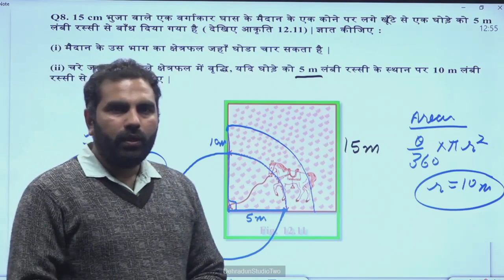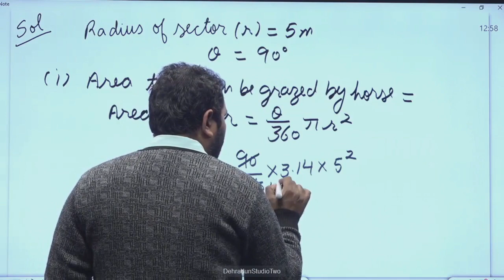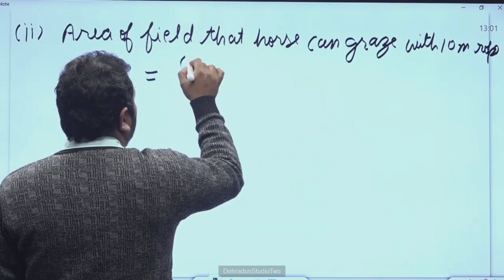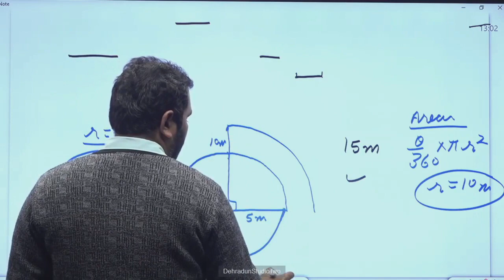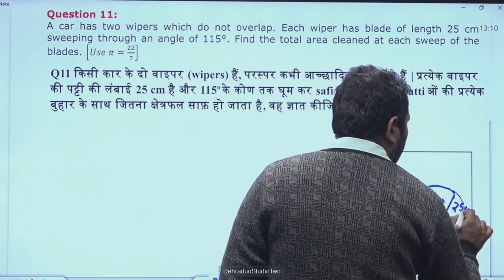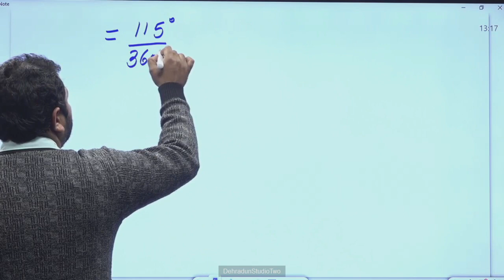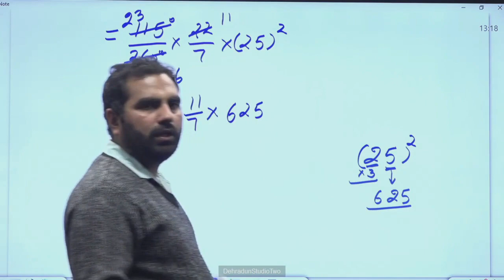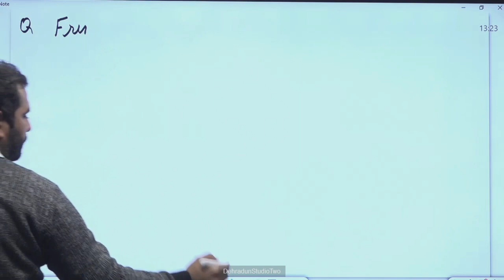कक्षा 10: विषय: गणित, भाग-137 (14.12.2023)आईसीटी वर्चुअल क्लास रूम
14122023_12.45 To 13.30_Maths_Circles_Mr.Vikash Dhariwal_X_Part 13